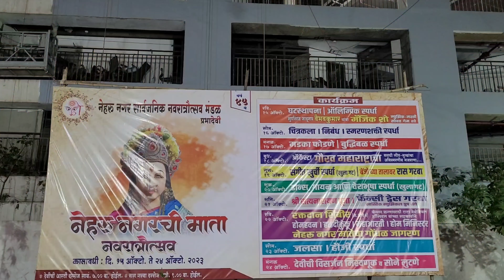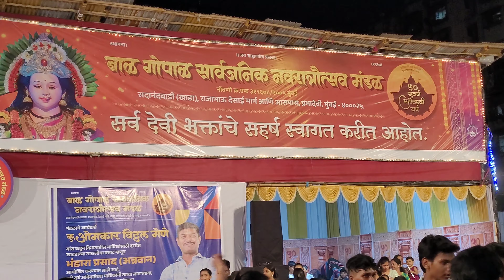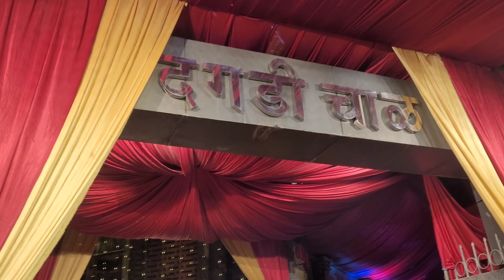Navratri Utsav In Mumbai 🙏❤️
1.Nehru Nagar Chi Mata
2.khadyachi aai mauli
3.dagdi chawl chi aai mauli
4.santoshi mata arthur road
5.heramb society chi mauli
6.samarth chi mauli
7.swastik band